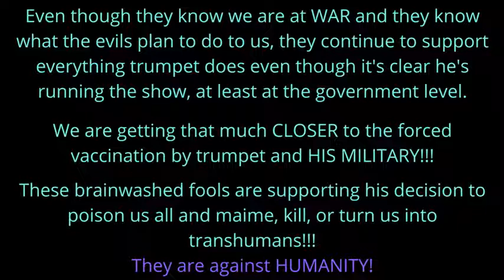Trump Says The Military Will Distribute COVID 19 Vaccine Again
I make NO apologies for me losing my tempter at the cult following trumpet worshipers who believe everything he says is somehow coded and he will save the day.

He hasn't done one fucking thing to stop what's going on and his whole presidency led up to the war we are in now.

He could have fired Fauci months ago when everyone said he was going to.

He spread the lie that he stopped funding the WHO, he never did.

He started Operation Warpspeed and has said TWICE NOW that the military is going to give the vaccine shots and even ADMITS that's not their job.

Instead of these so called "truthers" banding together and fighting for humanity, they are bowing down to one of the evils and are literally IN LOVE with the disgusting pig.